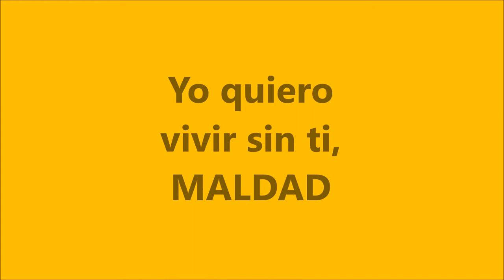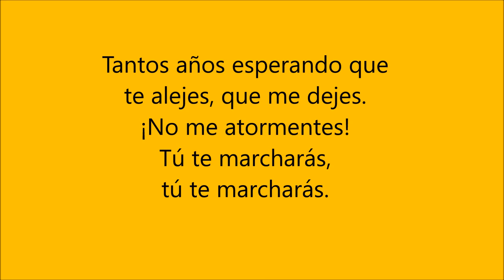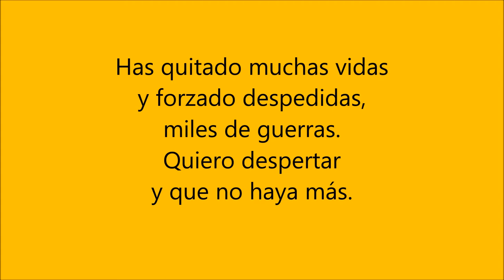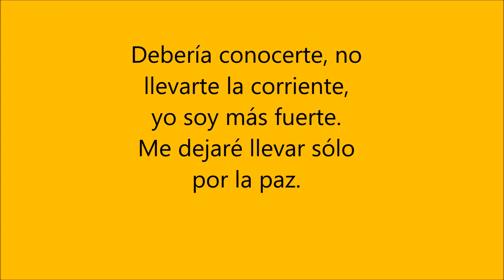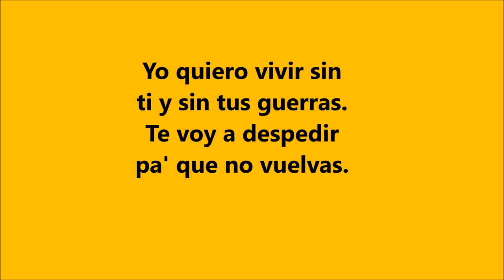Yo quiero vivir sin ti, MALDAD. Versión por Marta del Valle. Adaptación de "No puedo vivir sin ti"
Yo quiero vivir sin ti, MALDAD. Versión por Marta del Valle. Adaptación de la canción "No puedo vivir sin ti" para la celebración del día de la paz del IES ABDERA.

LETRA

RITMO
RITMO + GUITARRA
Llevas años asustando, lastimando, destrozando,
y no nos dejas. Y no puedo más, déjanos en paz.
Eres fría como el hielo, te alimentas de mis miedos,
dañan tus celos. Te llaman maldad, siempre quieres más.
Yo quiero vivir sin ti y no hay manera.
Hoy quiero ser feliz y que te pierdas.
RITMO + GUITARRA
Es que estoy ya muy cansado de tus guerras, de tus penas,
de tus fronteras. Lo quiero cambiar y sembrar la paz.
Tantos años esperando que te alejes, que me dejes.
¡No me atormentes! Tú te marcharás, tú te marcharás.
RITMO + GUITARRA
Has quitado muchas vidas y forzado despedidas,
miles de guerras. Quiero despertar y que no haya más.
Debería conocerte, no llevarte la corriente,
yo soy más fuerte. Me dejaré llevar sólo por la paz.
RITMO + GUITARRA
Has cambiado la tranquilidad por palos y mentiras,
¡es tanta ira!. Debemos luchar por amarnos más.
Quiero gente más amable, que nos cuide, que nos ame,
no nos maltrate. Así te alejarás y no volverás.
Yo quiero vivir sin ti y sin tus guerras.
Te voy a despedir pa’ que no vuelvas.
RITMO + GUITARRA